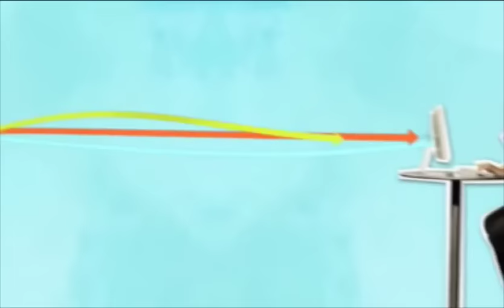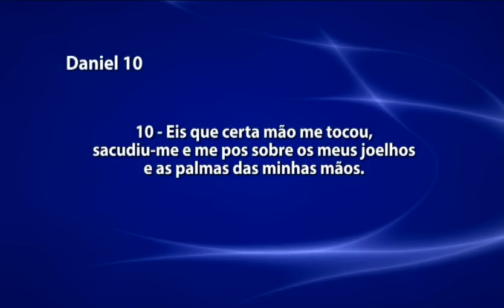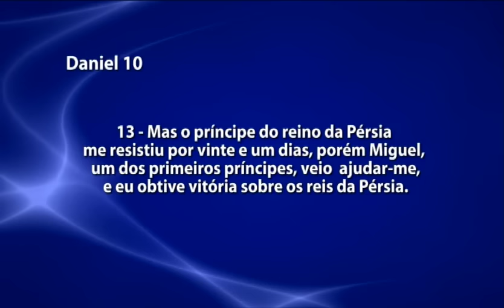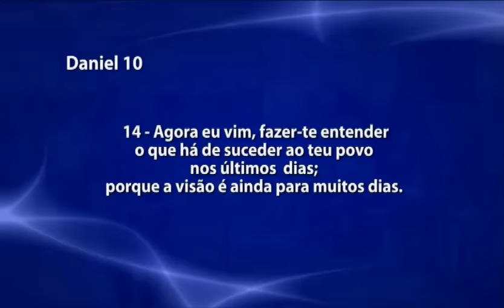Educação Financeira - Pastora Tânia Tereza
Estudo detalhado sobre a questão financeira que assola a tantos, com uma abordagem espiritual do papel do dinheiro. Ensino sobre mordomia cristã.